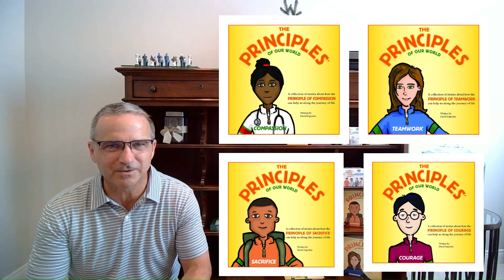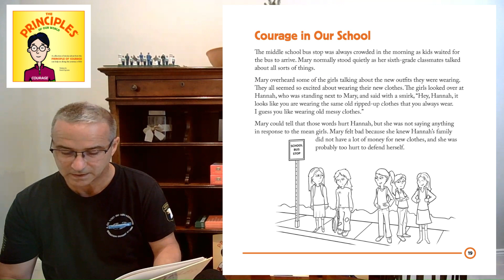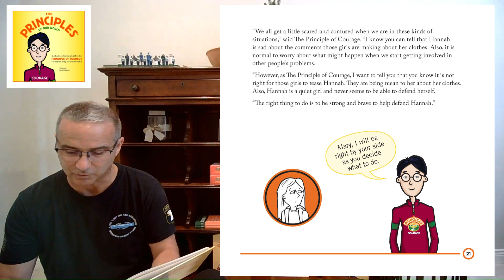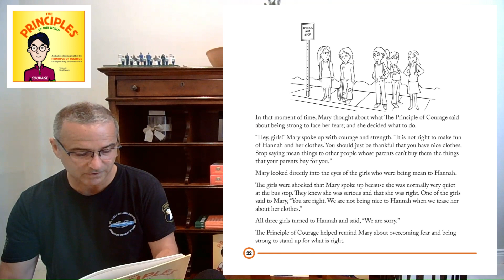The Principle of Courage in Our School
This video is a reading from the chapter Courage in Our School by David Esposito.